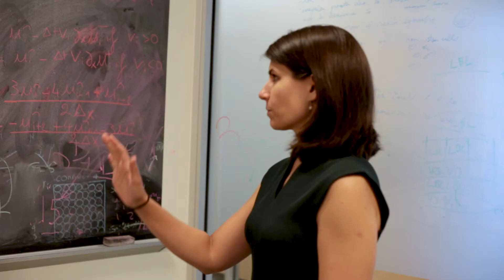Randa Perkins' Why Informatics?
"Informatics is going to get us to a future where personalized and precision medicine become the standard." - Randa Perkins